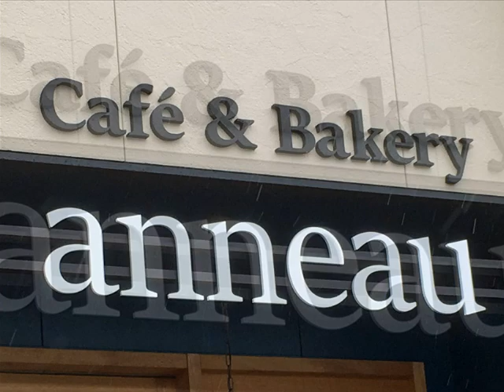Cafe&Bakery anneau/パン屋開業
兵庫県たつの市揖西町構150−2
2019年9月オープン 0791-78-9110
「まちのパン屋さんのサポーター」有限会社ビーテック